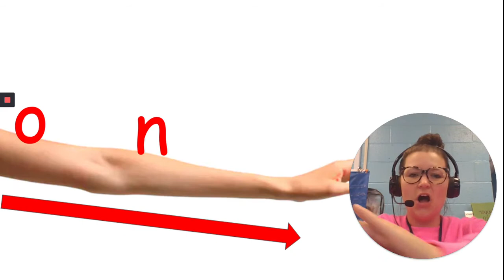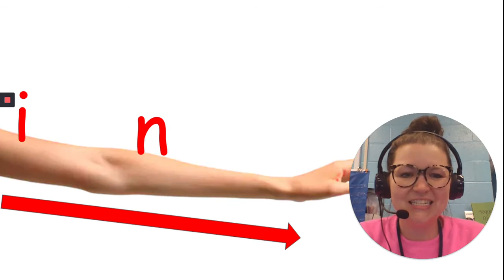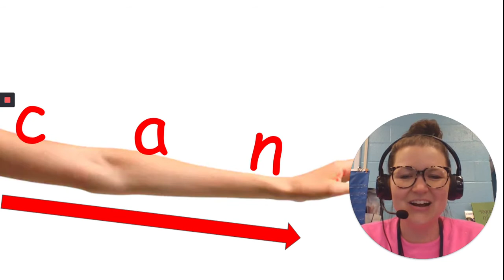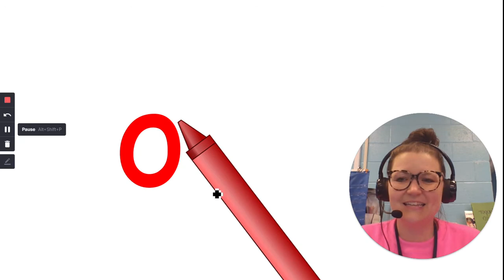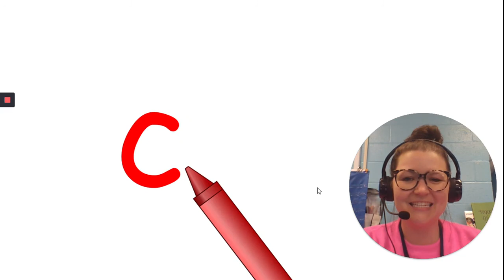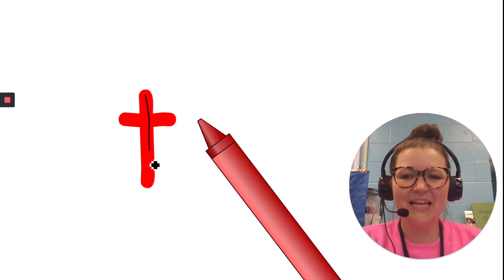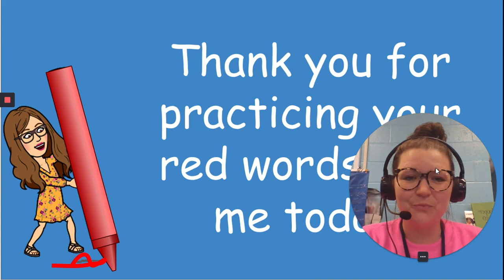Sight Word Review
Practice your sight words with Ms. Hooper!